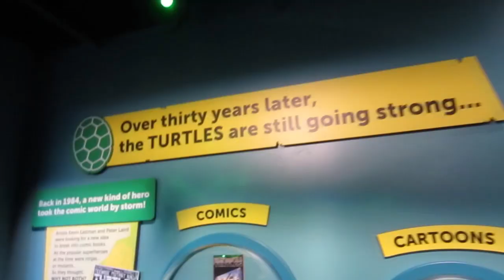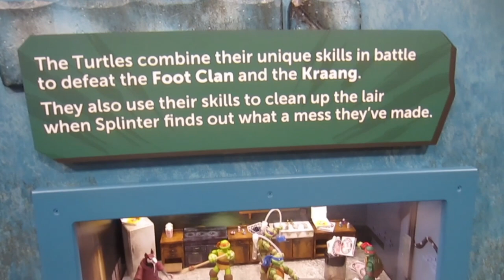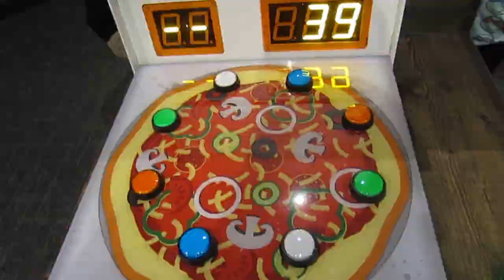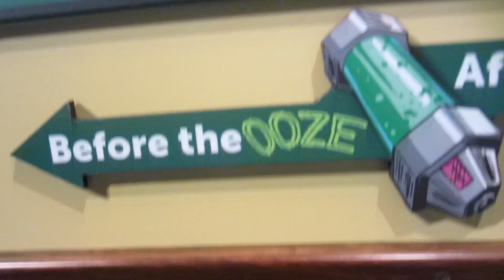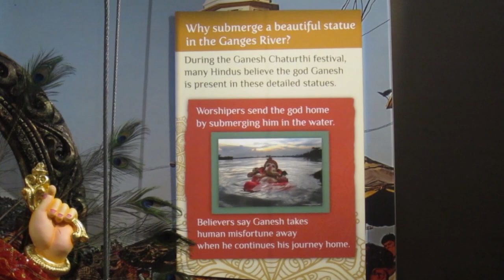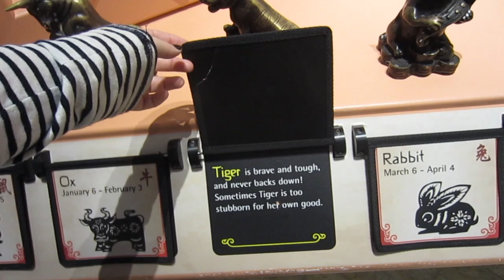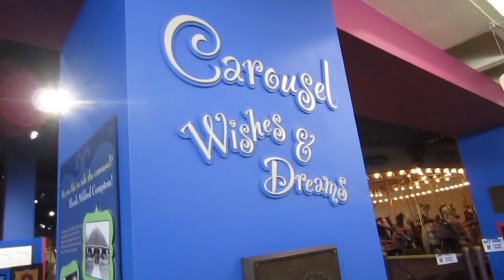Day at the Indianapolis Children's Museum: TMNT, Shroud of Turin, Dinosaurs